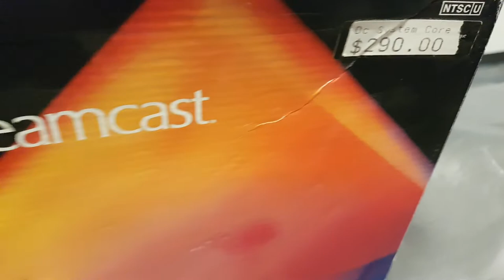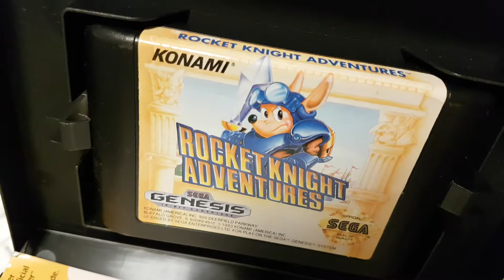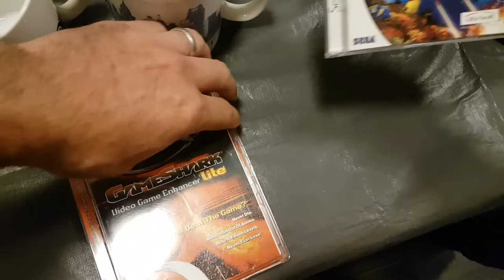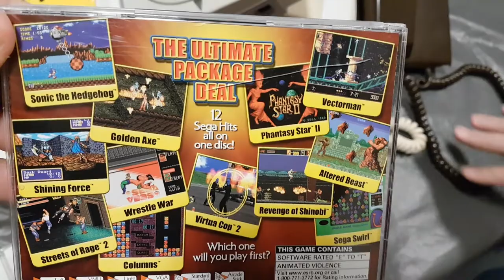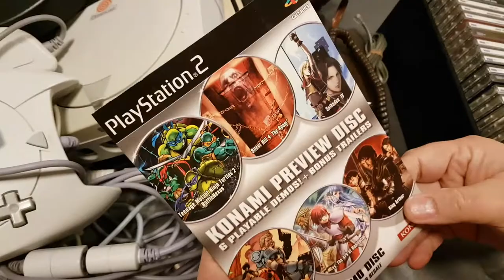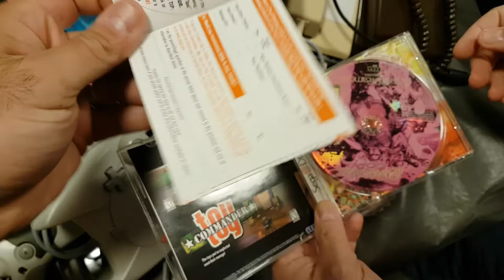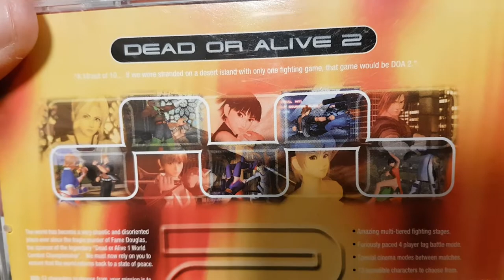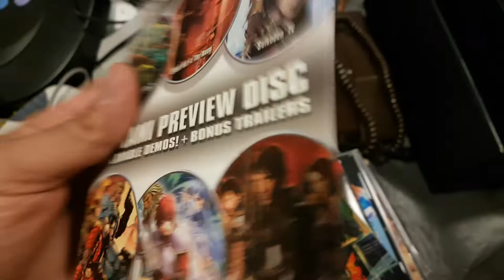Pickups STCStlye! - KILLER DREAMCAST HAUL UNEARTHED! PLUS THIFT AND MORE!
3 weeks of Yard Sales and Thift to get through with the biggest discovery of Sega Dreamcast yet!

TWO dudes showing things to a camera! Way better than just ONE dude with deeply hairy arms showing the exact same things to a different camera!

Here you will find videos relating to the podcast as well as unboxing videos as our various collections grow.

Don't forget to check out STCPOD, the Start To Continue podcast, where we argue just about everything, including our collections.

SUPPORT YOUR STCPOD FOR FREE BY SHOPPING THROUGH OUR AMAZON LINKS FOUND

NOW ON TWITCH: FOLLOW STCPOD!